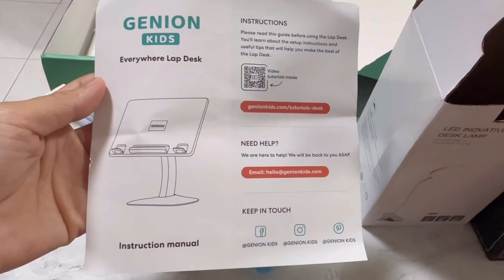New study / entertainment table for Asher to help correct & maintain the proper posture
New study / entertainment table for Asher to help correct & maintain the proper posture when it comes to his reading,drawing & entertainment~~~🤩🤩🤩